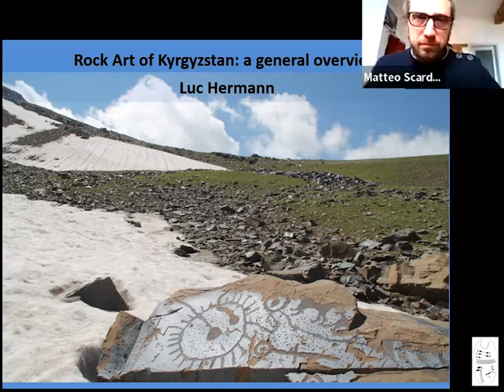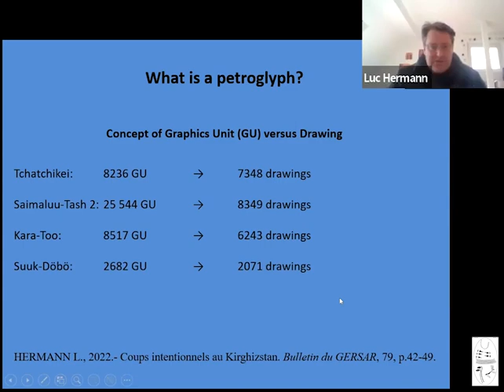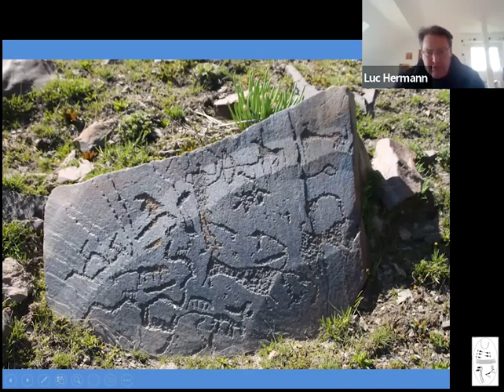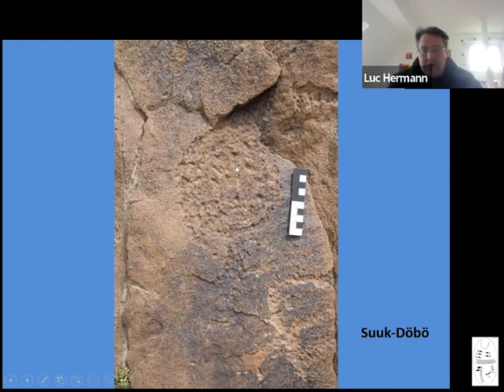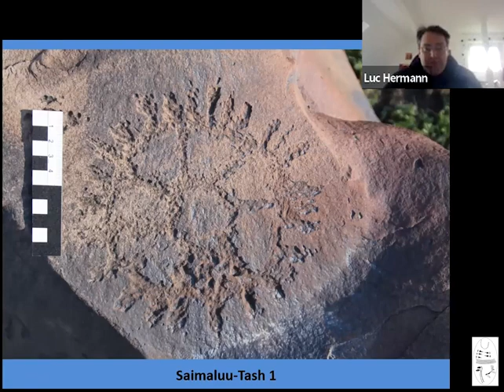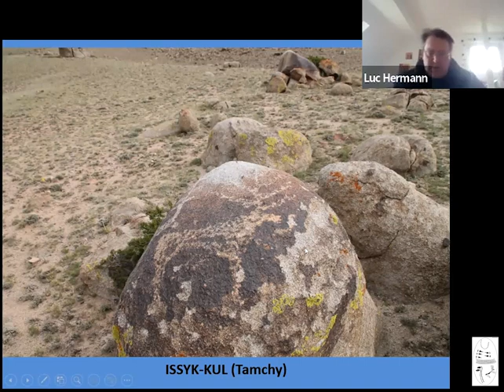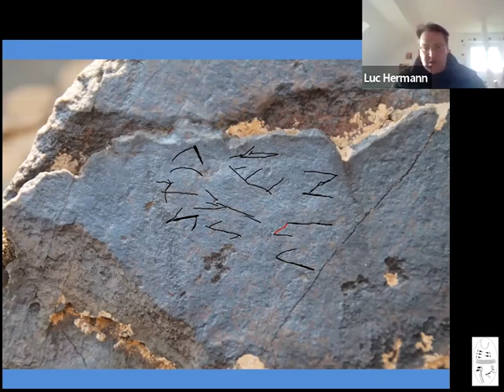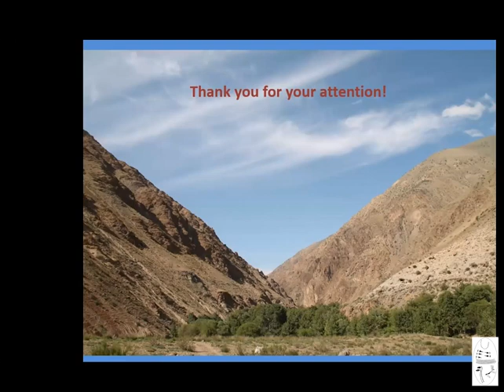Luc Hermann: “Rock art of Kyrgyzstan: an overview”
For the conference series Parlando di Arte Rupestre (Talking about rock art) Luc Hermann presents: “Rock art of Kyrgyzstan: an overview”

More than 30 rock art sites are known in Kyrgyzstan, a mountainous country of Central Asia. Unfortunately, many of them are still not documented, although there are extremely rich, both in quality and in quantity. Some sites at 3000 m a.s.l. are difficult to reach or only accessible a couple of weeks in Summer.
In Kyrgyzstan, petroglyphs were mostly made during five different periods: the Bronze Age; the Iron Age; the Old Turkic period (between 700 and 1200 AD); the Kyrgyz ethnographic period (between 1700 and 1920) and the Soviet epoch (b).
A general overview of the rock art of Kyrgyzstan is proposed in this online conference. After a brief description of the main sites, the conference will be focused on the chronological and thematical evolution of rock art in this country.

Picture: Saimaluu-Tash, Kyrgyzstan